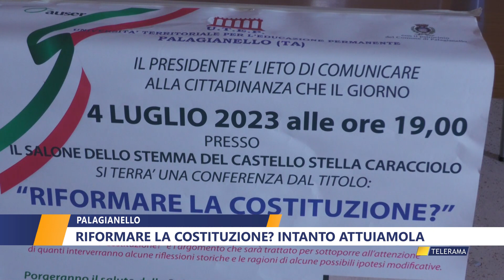PALAGIANELLO RIFORMARE LA COSTITUZIONE, INTANTO ATTUIAMOLA di WALTER BALDACCONI